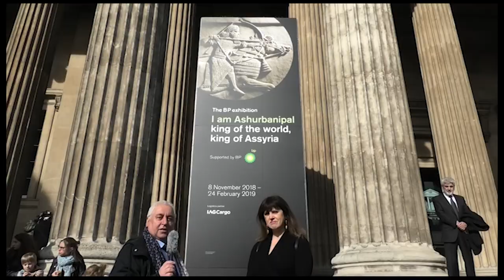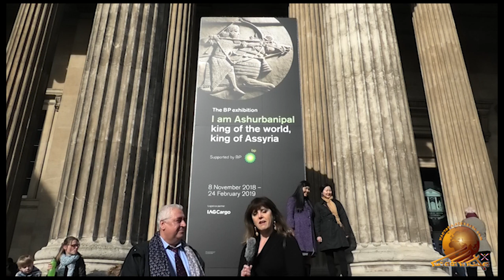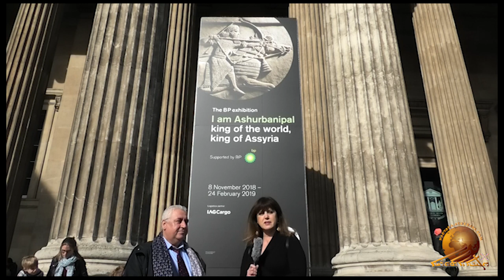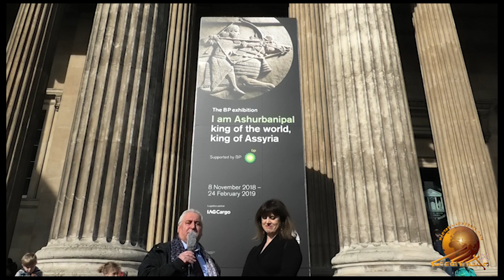Assyrian activities at British museum. Part 1.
A number of Assyrian activities were performed at British museum in London on Friday 22 of February, 2019  entitled “Living Assyria”. These activities were planned to show to the world that Assyrian nation is still alive. At the same time as the British museum had an exhibition entitled “I am Assur Banipal, King of the world, King of Assyria”, from November 2018 to the end of Februa 2019.
In this part, Assyrian society of London is performing music and dance in Assyrian traditional cloths. It is worth to mention that these cloths are designed and made by Mrs. Julia Cherri.
There are also two short interviews with Rev. Khoshaba Malko and Mr. Khoshaba Chaba, from London, in this part. Unfortunately the sound is very bad because of the surrounded noise